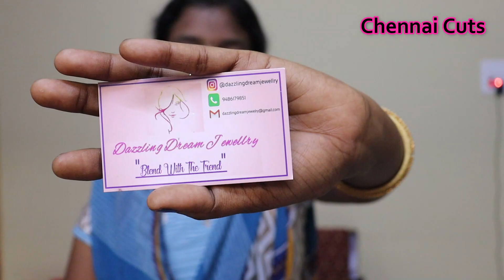Instagram earring shopping haul | collections from dazzlingdreamjewellry in tamil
Hello Friends,

In this video, I have shared my online earring purchase experience.
If you want to buy earring from this page, please use the below link.

Happy Watching!